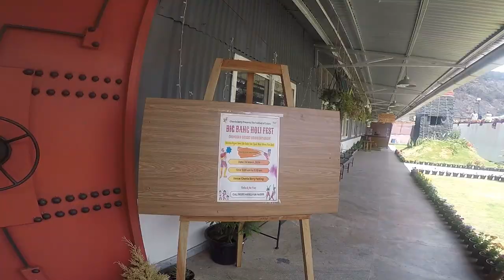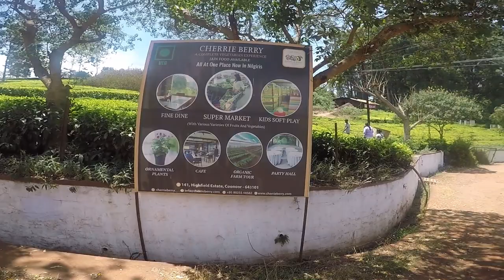2️⃣ | Day 2 | Part 1 | Exploring Kothagiri 🕺 Bangalore to kothagiri Road trip